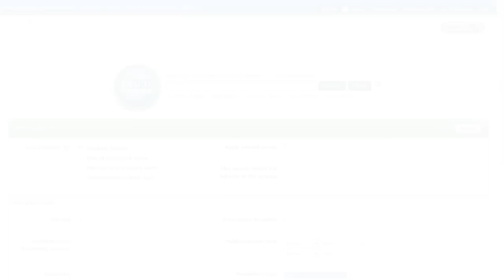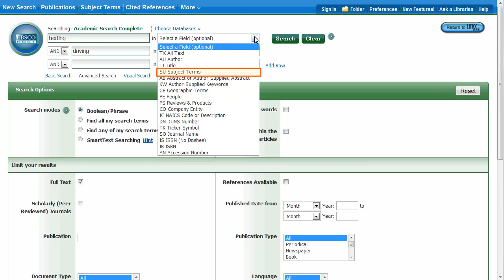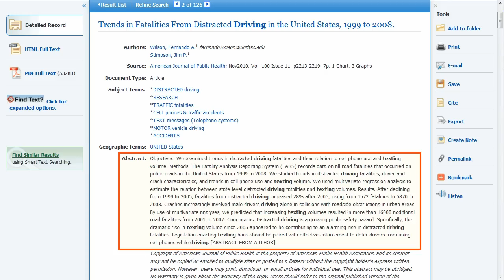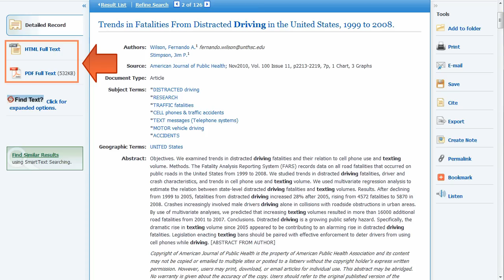Academic Search Complete Database in 3 Minutes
Academic Search Complete is a multidisciplinary database that addresses a variety of subjects areas.

Chapters:
Advanced search: 0:08
Results screen: 1:26
Abstract and citation information: 2:15
E-mailing, saving, and citation help: 2:49
Opening an article: 3:03

Students, faculty, and staff of Seminole State College can log into the Academic Search Complete database

Closed captioning and interactive transcript available.

Seminole State College of Florida Library
Need something? Let us know